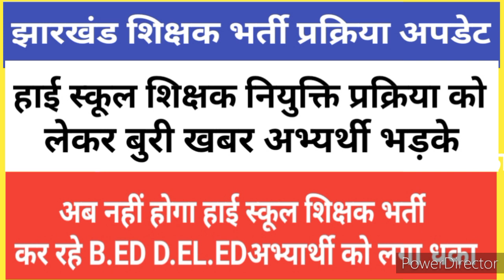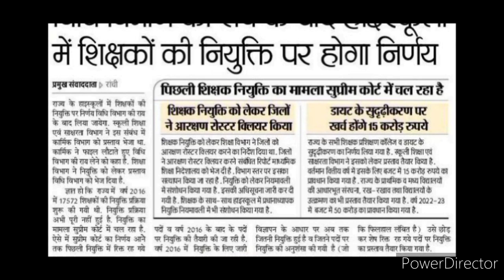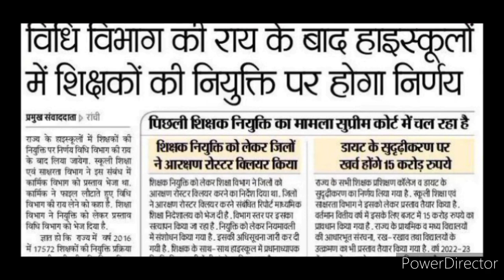झारखंड शिक्षक भर्ती प्रक्रिया 2022|हाई स्कूल शिक्षक नियुक्ति हुई रद्द|हाई स्कूल शिक्षक नियुक्ति बंद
# jharkhandteachersjob#jgarkhandteachertoday

झारखंड शिक्षक भर्ती प्रक्रिया 2022,हाई स्कूल शिक्षक नियुक्ति हुई रद्द ,हाई स्कूल शिक्षक नियुक्ति बंद,JTET EXAM 2022, झारखंड शिक्षक भर्ती बड़ी अपडेट, अब कभी नहीं होगा JTET, B.ed कि मान्यता रद्द, Jharkhand Teacher Requirements2022, अब सभी महिला को मिलेगा आरक्षण, SC ST के बराबर लाना होगा अंक, B.ed रोने लगे जानें क्या हुआ B.ed करने वालो के साथ, Jharkhand Teacher Requirements 2022, jharkhand_teacher_latest_news, jtet 2022, ctet 2022, Jtet notification 2022, jharkhand teachers job, jgarkhand teacher today news, Teachers update 2022, government job, nikita education, jssc, jpsc, jetet